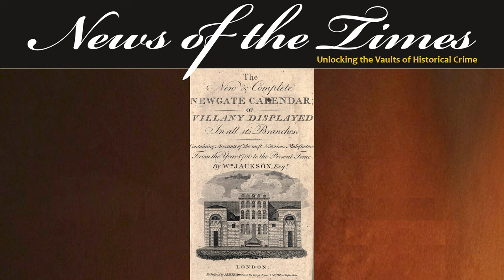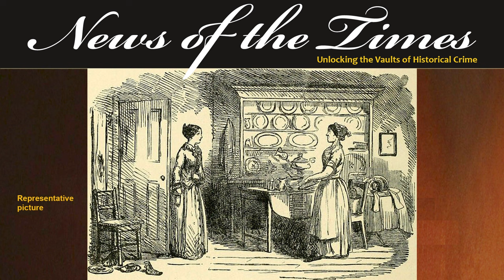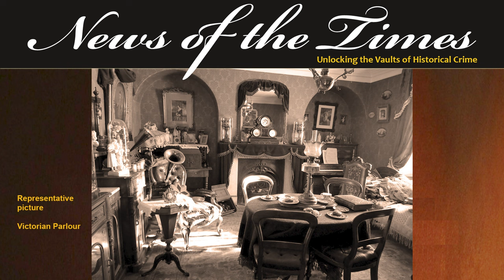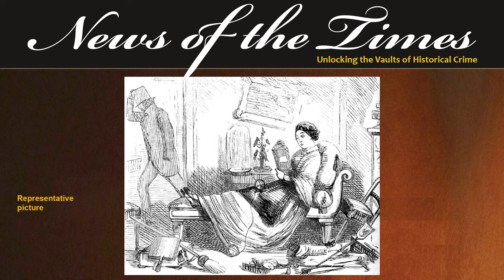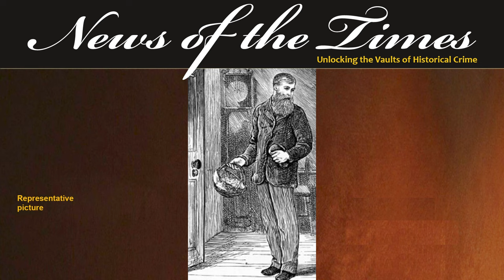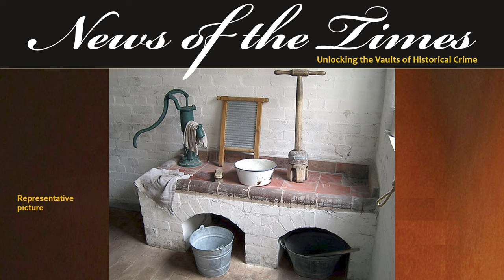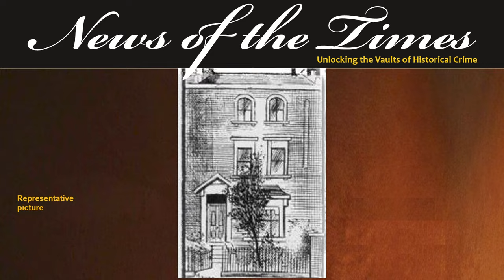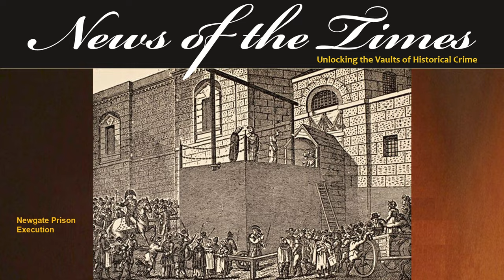Terrible Theodore Gardelle: the Dismembering Artist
Terrible Theodore Gardelle - Murderous Mondays
It is 1761 London, and Theodore Gazelle, a Swiss painter drawing inspiration from his visit to England, is slighted by his landlady’s non-appreciation of his work.  Words are exchanged leading up to a violent incident.
Gazelle’s actions after the event drenches a room in blood and takes workmen hired by the police to find the various body parts sprinkled around the house.  Art detractors beware!
A murder and dismemberment story from 1761 is today’s episode of Murderous Mondays

EPISODE
If you like this, here are links to some other recommended videos: